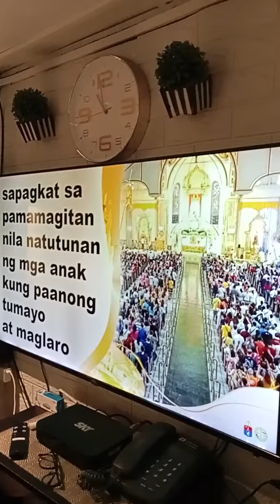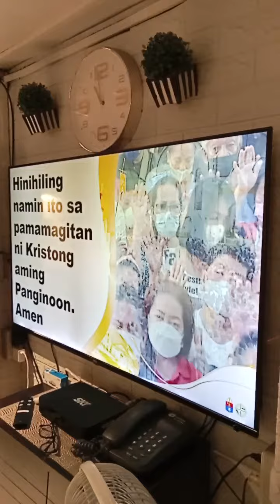Blessings for Mothers💐💖